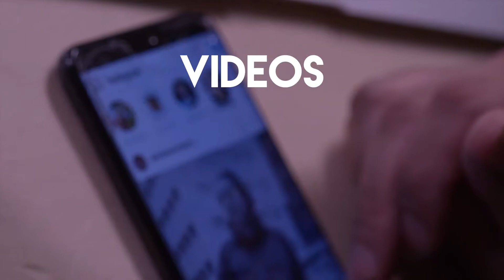Video Op Instagram - IGTV Story en Post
Woensdag is het tips en tricks dag. Vandaag geef ik kort weer welke mogelijkheden video op instragam allemaal heeft. Je kan namelijk een video plaatsen op IGTV, story en een post.

Elke week vind je hier 3 nieuwe video's over mijn journey om impact te maken op de wereld als ondernemer, persoon of vader. Video tips voor ondernemers en een geef ik aandacht aan mensen die al een impact maken op de wereld.

Maandag: Mijn Journey als ondernemer
Woensdag: Video tips & tricks voor de ondernemer
Vrijdag: Aandacht voor de impactvolle ondernemer

Mijn naam is Virgil Wongsokario, ik ben al een tijdje een ondernemer, maar nog niet waar ik wil zijn. En via de vlogs kan je volgen om impact te maken op de wereld. Ik ben een video marketeer en help graag andere om zich zelf te laten zien via video.
Daarnaast ben ik een gescheiden vader, hou van eten en recentelijk van crossfit gaan houden.

Daarnaast heb ik ook een whitepaper geschreven zodat iedereen kan beginnen met zakelijk vloggen en video in te zetten voor hun eigen business. WhitePaper 5 stappen om je videomarketing strategie een kickstart te geven. Deze whitepaper kan je downloaden via mijn website.

Abboneer op de dit kanaal, maar je kan me natuurlijk ook volgen via de andere social media kanalen en website.